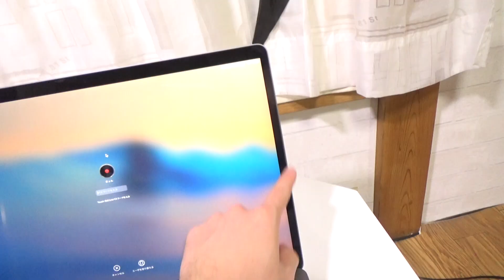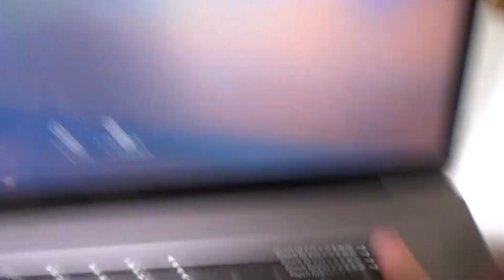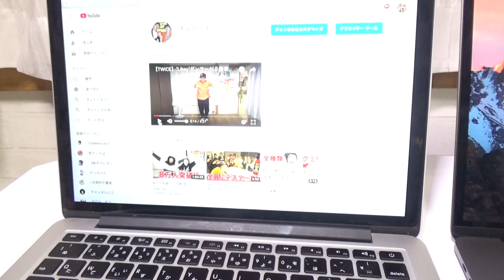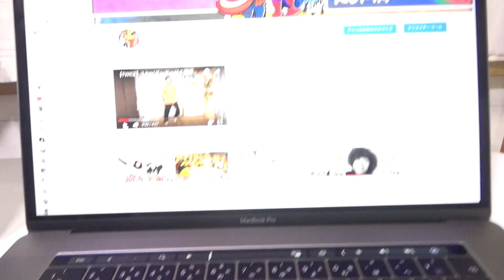【45万円】フルスペックのMacBookがまじですごい！！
twitterサブ垢のきょんくまさぶにDM下さい。